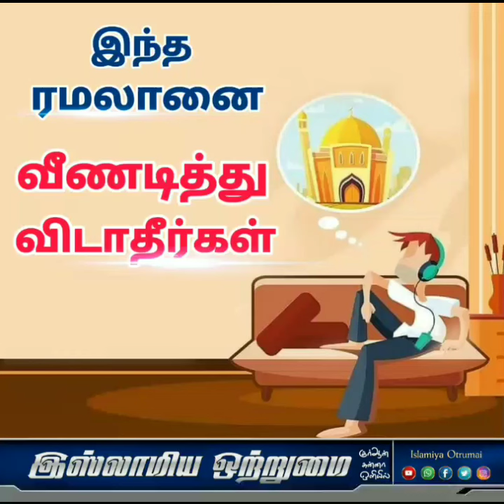இந்த ரமலானை வீணடித்து விடாதீர்கள்_ ᴴᴰ┇ABDUL BASITH BUKHARI┇